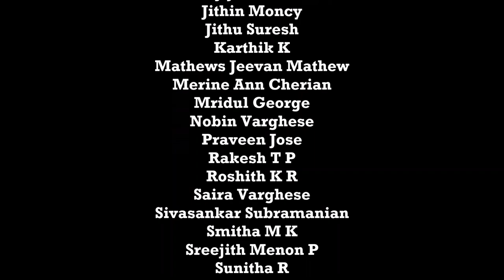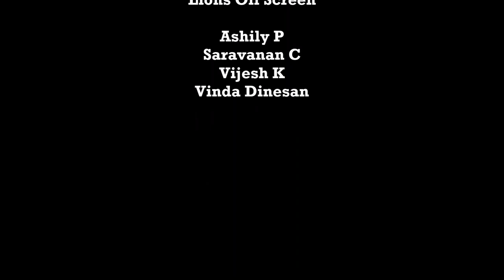Pambaram | Street Academics | Inspired Video Song | The Lion Kings | Nielsen Kochi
A Video made on the Street Academics' Pambaram Song made as part of an internal competition at Nielsen Kochi by Team Lion Kings :)

Thank You Street Academics for the wonderful song.